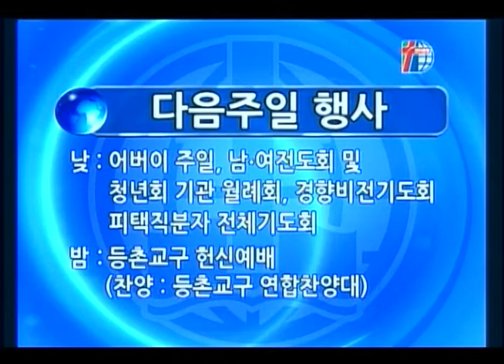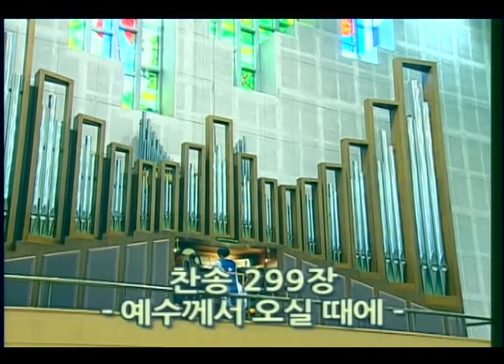[경향교회] 주일낮예배실황 2016-05-01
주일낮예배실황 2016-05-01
2016′경향의 강단(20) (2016년 5월 1일 / 어린이주일 대예배)
"마땅히 행할 길을 아이에게 가르치라" 잠언 22장 4-6절/ 석기현 담임목사